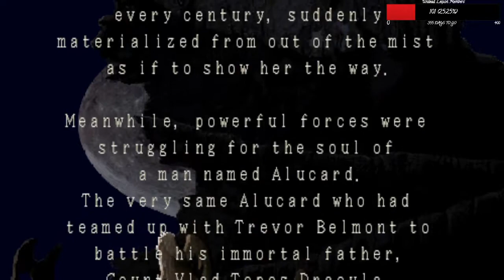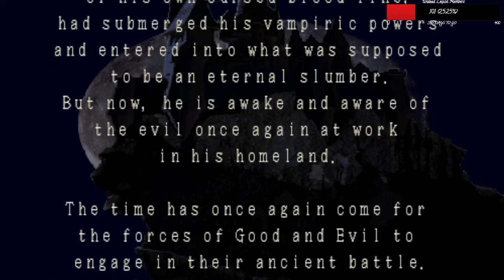Storfus Plays: Castlevania Symphony of the Night: Part 1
Thumbnail made by my friend Kincast_Witchy on twitch! Thank you and be sure to check out her channel,